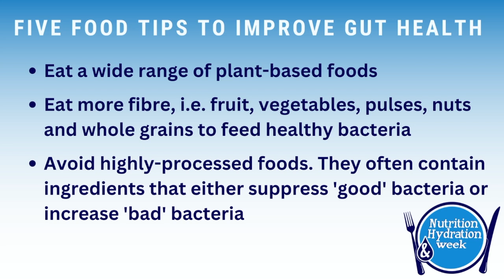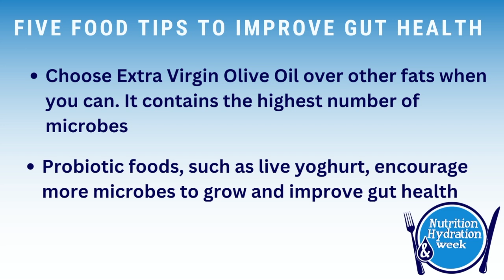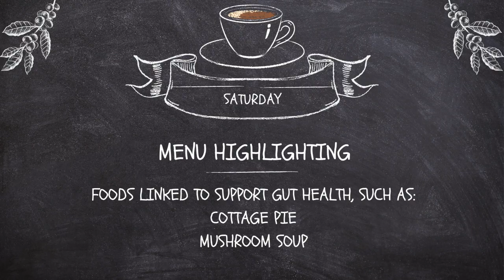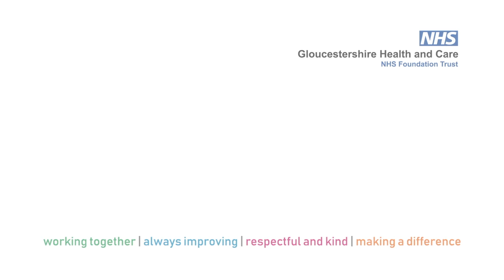Nutrition & Hydration Week 2023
Nutrition and Hydration Week is always a great excuse to learn a bit more about nutrition for both our colleagues and patients, and as usual our facilities teams will be holding various events across our hospitals and sites to mark the occasion, including Mood Lifting Monday, Thirsty Thursday, 5-A-Day Friday and, the highlight of the week, the Global Tea Party.

Catering Manager Joby Scaria talks us through the week's menu and demonstrates how quick and easy it is to make healthy, natural porridge with fruits, seeds and spices.